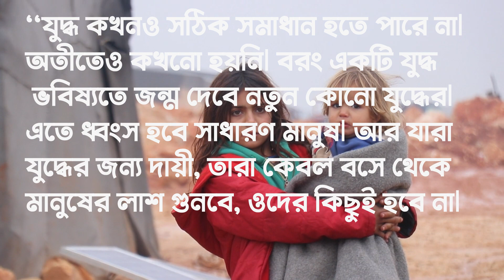(যুদ্ধবিধ্বস্ত শিশুদের অসাধারণ কাহিনী) Turtles Can Fly Kurdish Movie Explain in Bangla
urtles Can Fly is a Kurdish film based on Iraq America war 2003. This movie was released in 2004. This film based on true story during the war. Most interesting part is all the actor are real refugees in this movie. So I will explain this kudrish film in Bengali language.

Turtles Can Fly Film summery:
Set in a Kurdish refugee camp town on the Turkish border of Iraq, the film focuses on a group of children who are trying to survive in extreme circumstances.

Video Topic:
Kurdish Film explain in bangla.
Iraqi film explanation.
Irani Film review.
Turtles Can Fly movie explain in bangla.
Turtles Can Fly Film review.
Turtles Can Fly Full movie online.
Turtles Can Fly Kurdish film explain.
Explain in Bangla.
Bangla Explanation video.
Cinemar golpo.
Movier golpo.